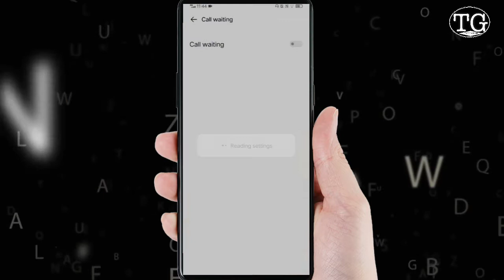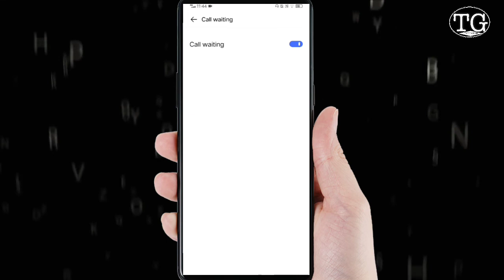phone पर किसी se baat करते समय कोई dusra call aaye to pata nahi chalta call settings 🤔technicalgirl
Title

Topics:-
phone mein baat karte samay koi dusra call aaye to maloom Nahin chalta
phone par kisi se baat karte samay koi dusra call Karen to pata nahin chalta

Facebook, Twitter, Instagram Blocked in 2 Days 😯😯

About - Technical girl is a YouTube channel whare you will find technological voido and like new Application All about technical Hindi, new voido is posted everyday please support and subscribe my YouTube channel

. Support my YouTube channel
Kare or ghanti dabaye aise hi voido ke liye
Topic covers